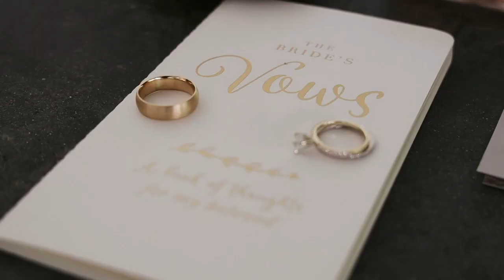Carson and Michael 10/31/20